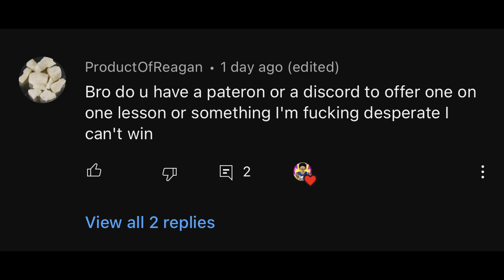Not Even 2 GOATS Could Stop LaMelo Ball In NBA 2K23 PlayNow Online...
• In this video, I will be doing a gameplay in NBA 2K23 PlayNow Online with LaMelo Ball on the current Charlotte Hornets in Tier 3 along with the lineup of Terry Rozier, Kelly Oubre, Gordon Hayward, and PJ Washington. I will be demonstrating every aspect of his skillsets from offense to defense against two random opponents who used LeBron's current LA Lakers and Michael Jordan's classic Chicago Bulls. How well does LaMelo compare to other top players in the game?